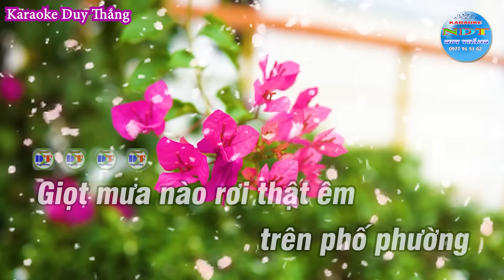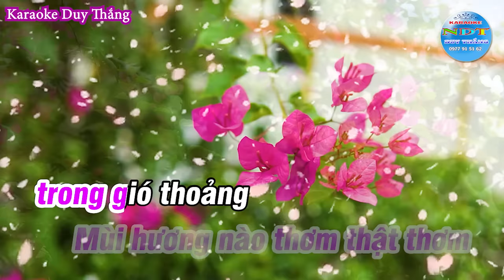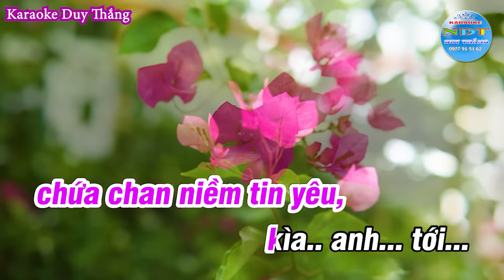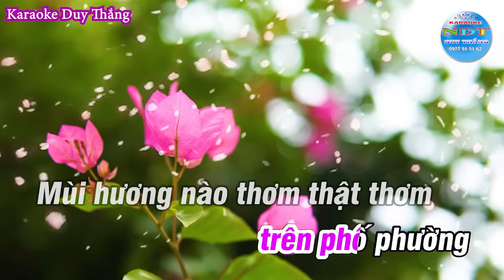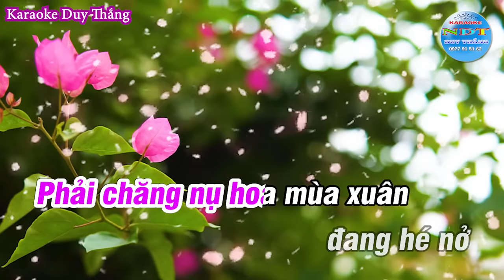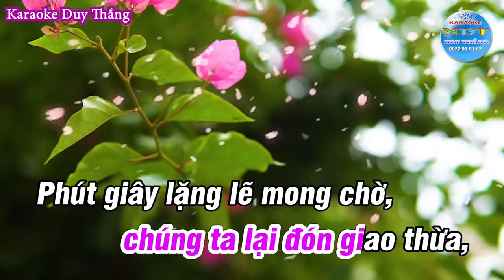Lắng nghe mùa xuân về karaoke Tone nữ Duy Thắng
Tên bài nhạc : Lắng nghe mùa xuân về
Sáng tác     :    Nhạc sĩ Dương Thụ
Thể loại      : karaoke nhạc mùa xuân